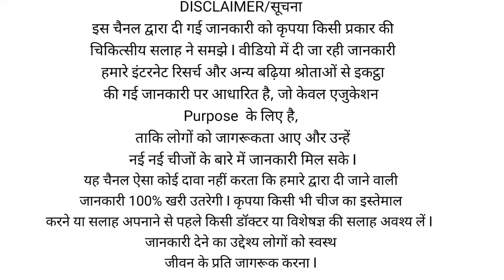Network Marketing Scam I Farud I नेटवर्क मार्केटिंग स्कैम घोटाले I Network marketing क्यों नही करना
Network Marketing Scam Farud. kyo bolte hie log adhuri knowalage lena.

Our video

our following